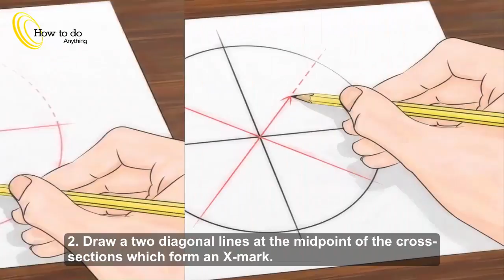How to Draw a Spider Web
► Here are some ways to draw a spider's web, including how to draw a web in the corner of a page ✔

► Tips
+ Try making the lines neat, they will look better.
+ Use a ruler for the straight lines.
+ You can try drawing a friendly spider by drawing a straight line from the web. Draw a circle at the end of the line. Draw 8 legs coming out of the circle. Those lines should go upward from the circle the end of the lines should point downward. Then draw a cute little smiley in the circle!
+ Drawing a friendly spider ✔

►New The Best Video July of 2016 ✔